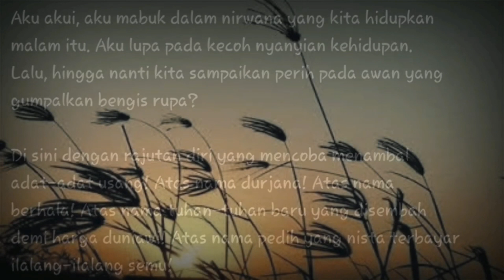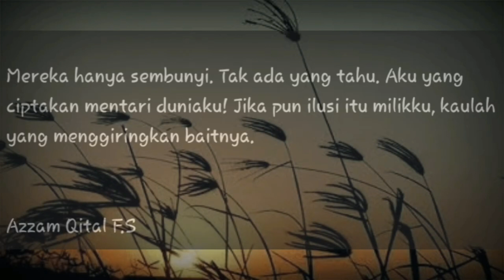ADA FUNGSI JUGA PROFESI.